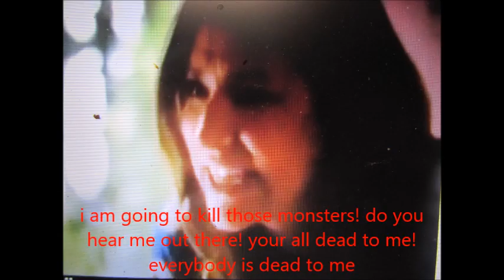the prime king 2: an unexpected adventure part 8